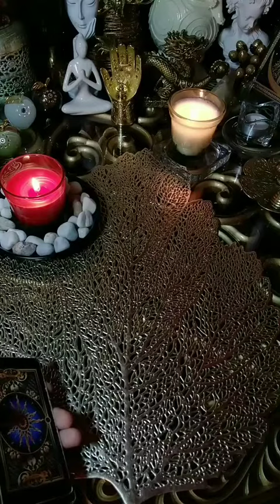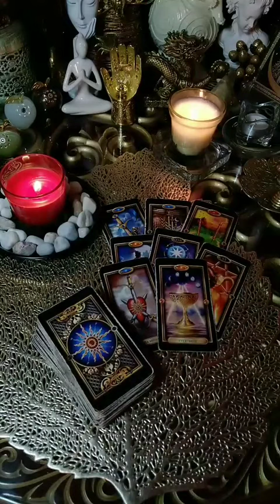СКУЧАЕТ?💞ВСПОМИНАЕТ?❣️ИЛИ ЗАБЫЛ? |ГАДАНИЕ ОНЛАЙН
🙏 💞 ⚜ 📌 Расклады на моем канале имеют общий смысл и могут не резонировать с вашей ситуацией! А возможно и  могут быть знаковыми!
📌 📌 📌Форматы личных консультаций:
✔ Экспресс - расклад 500 р (видео ролик) в день обращения.
✔ Ауди \развернутый расклад \голосовой формат + фото расклада
✔ Прямой чат - 1 час .❗📵С камерой или без по желанию!(неограниченное кол-во вопросов + расклады + советы - рекомендации)
Многолетний опыт и знания, и моя помощь незаменима когда жизнь или отношения заходят в 🚫 тупик и кажется, что нет никаких перспектив будущего. Делаю информац. срез 📈судьбы с помощью карт Таро
⬇ Это можно сделать по номеру карты ⬇
💙 Мир Газпромбанк 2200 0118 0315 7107